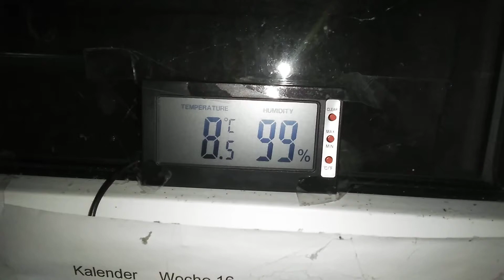Winterruhe 06.12.2019 mit 8,45°C bei 99%F